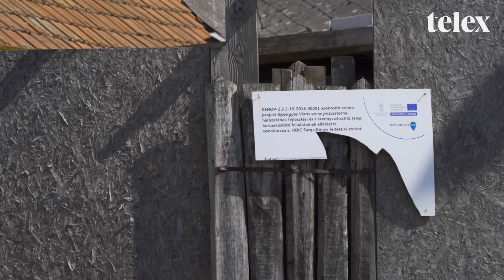Ülni kell az iskolában? Öcsém, Tökölön is ülni kell!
Hogyan kell fejlesztőprogramot indítani cigány gyerekeknek egy roma szegregátumban? Milyen kilátásai vannak egy itt felnövő gyereknek? Mit tud tenni egy alapítvány, ha nemcsak a szegénység, hanem sokszor a szülők is nehezítik a munkájukat?  Hogy néz ki egy napja a programfelelősnek, Béres Tibornak, aki helyiként nem akarta tovább nézni, ahogy egyre jobban szétesik ez a városrész?
Videóriport Durandából, Gyöngyös elhíresült cigánysorából.